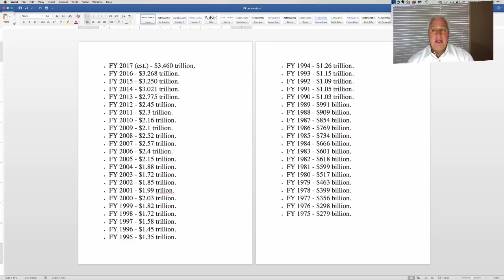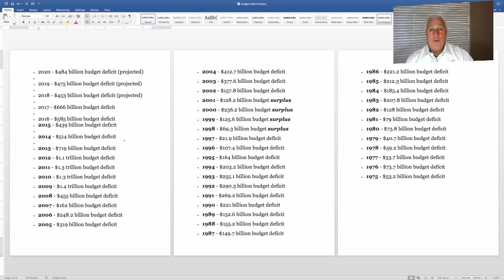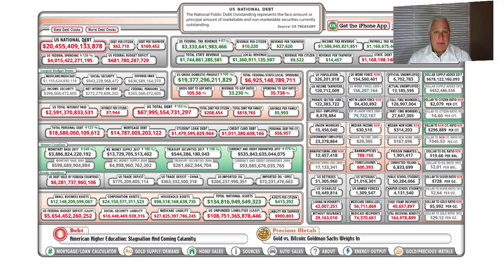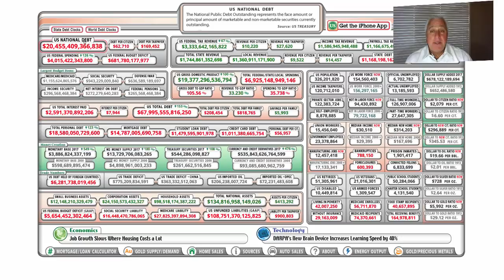Understanding Trump's 2017 Tax Reform | Making Sense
Ed Butowsky, top wealth manager in Dallas and managing partner of Chapwood Investment, LLC, explains how to make the Trump 2017 Tax Reform discussion simple to understand.